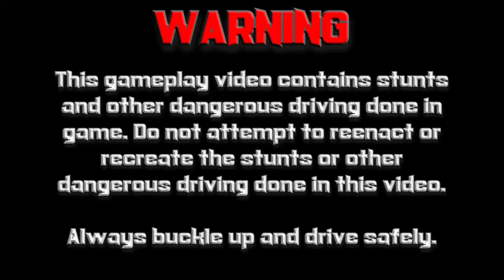Burnout 2: Point of Impact (GCN) | Custom Compact Gameplay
Thanks for all of the support for AmazingWizardStudios. This is some gameplay of the Custom Compact in Burnout 2: Point of Impact on the Nintendo GameCube!

Information about Burnout 2: Point of Impact
Publisher(s): Acclaim Entertainment
Developer(s): Criterion Games
Initial Release Date: October 3, 2002
Platform(s): PlayStation 2, GameCube, Xbox

Follow AmazingWizardStudios on Social Media!